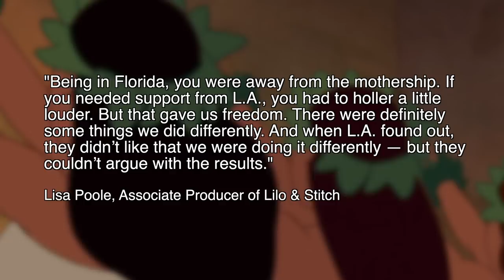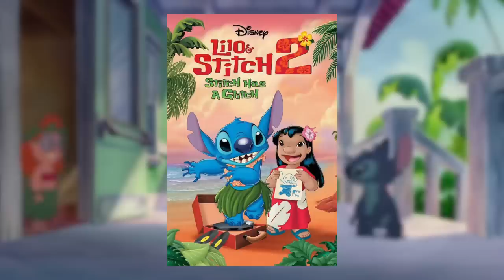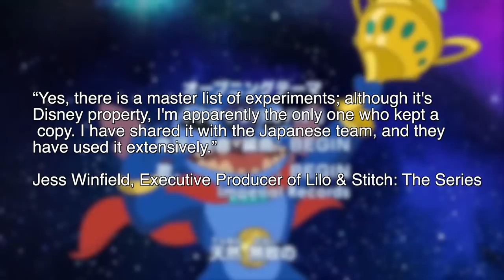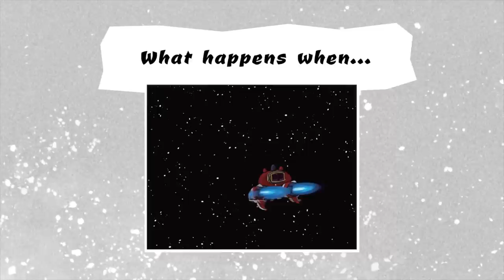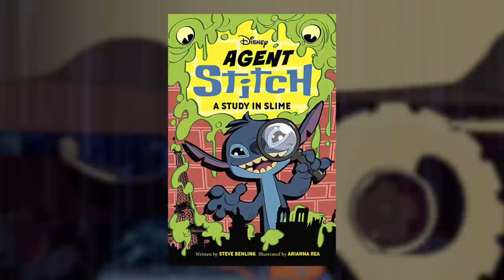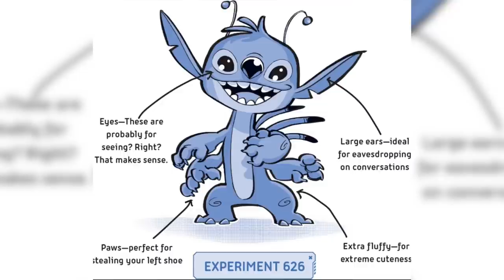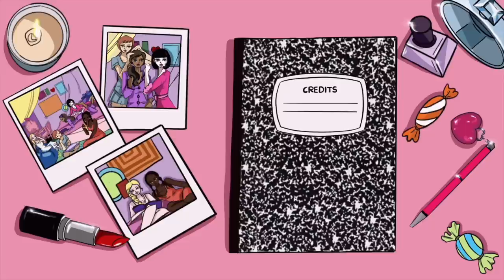a deep dive into the lilo & stitch franchise 💦🛸🌺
with production on the lilo & stitch live action remake underway, we decided to take a look at the entire lilo & stitch franchise. from the development of the first movie, to its video game tie-ins, to the evolution of the little blue alien known as stitch, to the disappearance of lilo.

co-writer 📝
chyenne tatum

editor 🎬
aalyiah victoria

music! 🎶

intro/outro by
nicole w.b